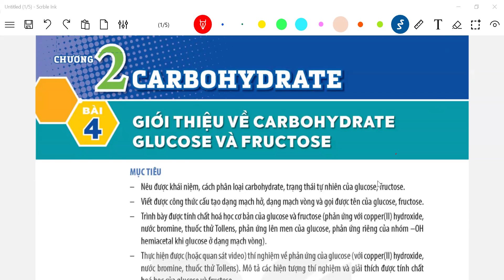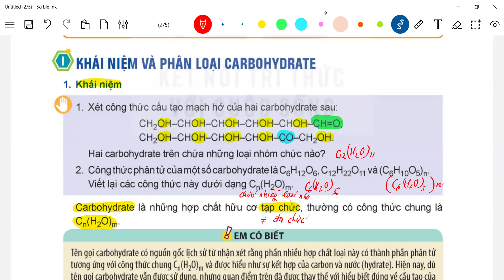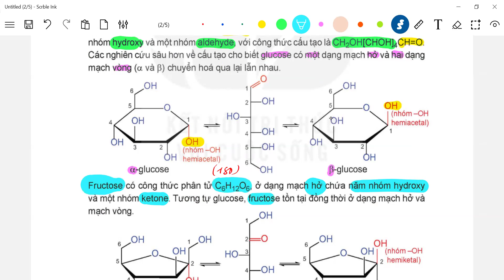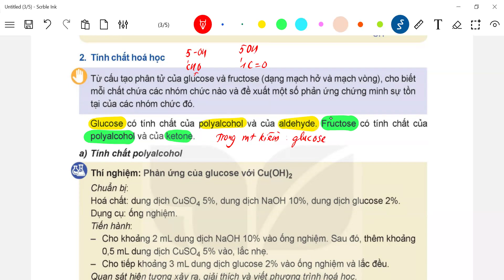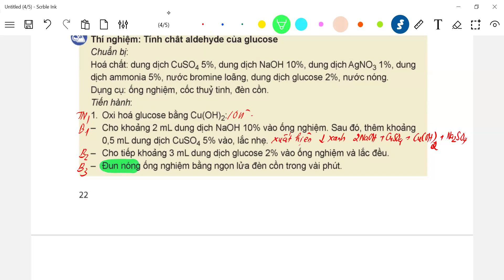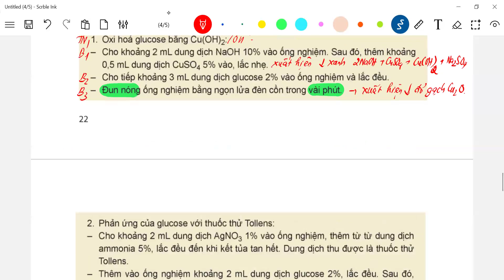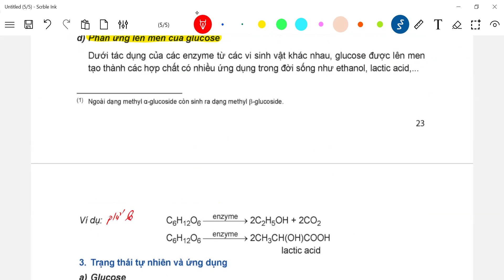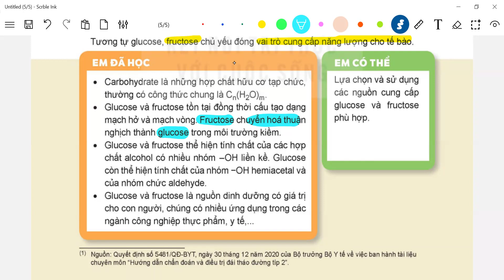[HÓA 12] BÀI 4: GIỚI THIỆU VỀ CARBOHYDRATE GLUCOSE VÀ FRUCTOSE